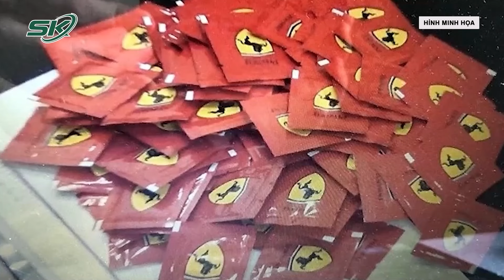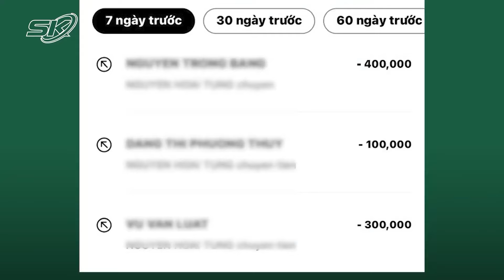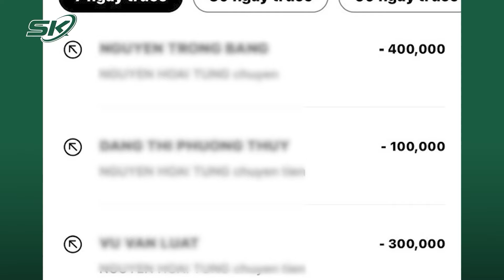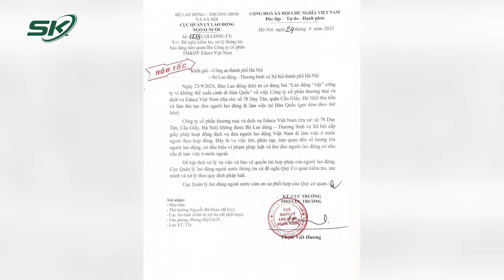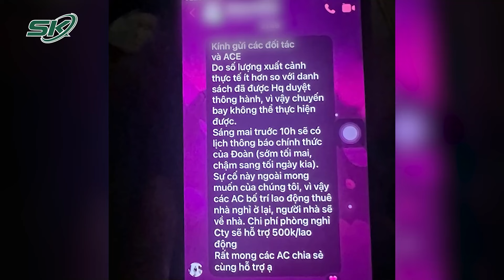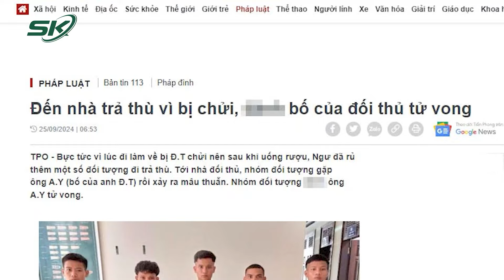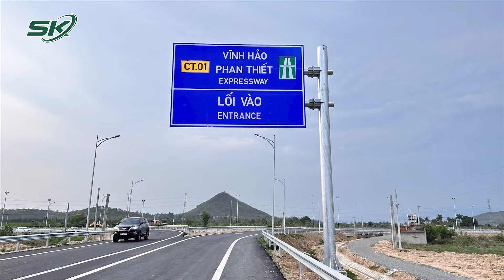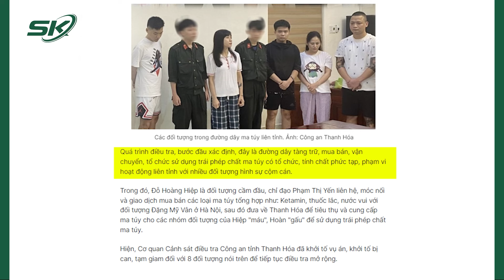Toàn cảnh tin nóng 24h tối 25/9:Hoãn xét xử Tạ Duy Khanh sát hại Á khôi rồi phi tang xuống sông Hồng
+ SKĐS | Toàn cảnh tin nóng 24h tối 25/9 gồm những nội dung đáng chú ý sau:
+ Mối quan hệ bất ngờ giữa kẻ sát nhân Tạ Duy Khanh với á khôi bị sát hại rồi phi tang xuống sông Hồng
+ Bắt giữ giang hồ Long “tròn” và Hiệp “máu” trong đường dây buôn bán ma túy
+ Tạm giữ hình sự nam sinh thông chốt, tông CSGT trọng thương
+ Xót xa lý do người mẹ bỏ con vào thùng xốp rồi thả trôi sông
+ Thầy giáo hành hung chấn thương học sinh lớp 3
+ Bão Yagi tàn phá hạ tầng giao thông, ước tính thiệt hại gần 3.000 tỷ đồng
+ Do dự khi băng qua đường, một nam sinh bị xe tải tông tử vong
+ Đề nghị xử lý nghiêm vụ hàng trăm lao động bị công ty Educa Việt Nam bỏ rơi ở sân bay